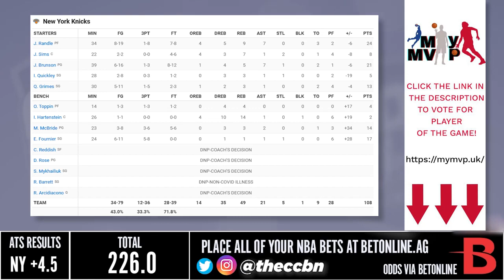Philadelphia 76ers vs New York Knicks Full Game Highlights | February 5, 2023 | 22-23 NBA Season